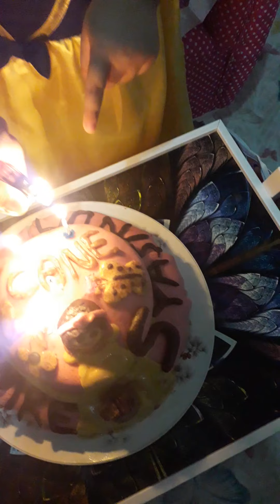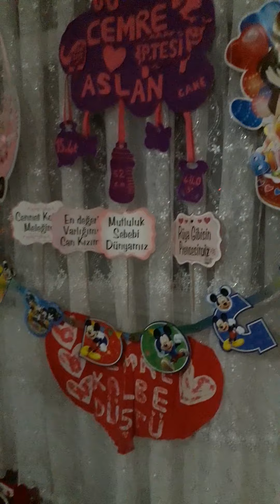Cemre Prenses 5 yaşında MAŞALLAH🧿(2)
Arkadaşlar merhaba bu kanalda size vlog, eğlenceli videolar, challengelar çekeceğim umarım eğlenirsiniz.